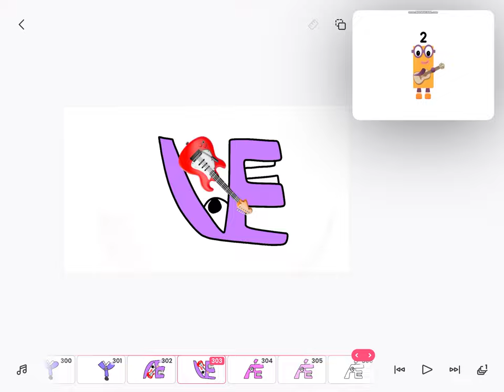Alphabet Lore Band 20% Different 21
It’s almost done